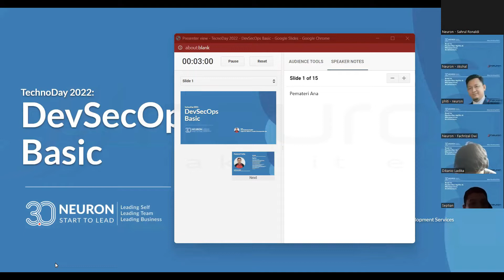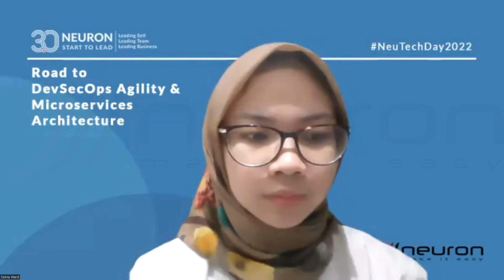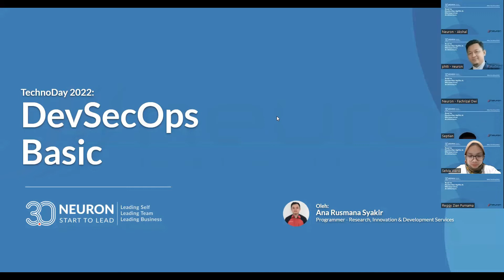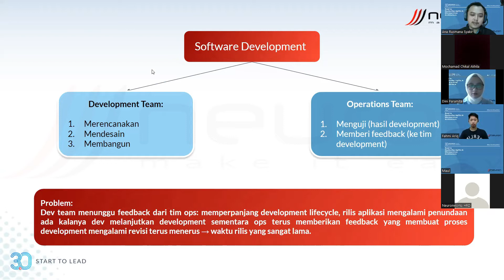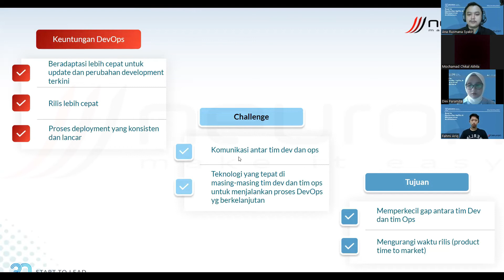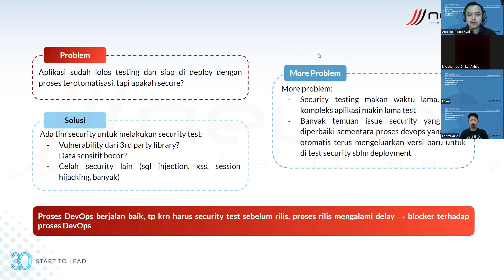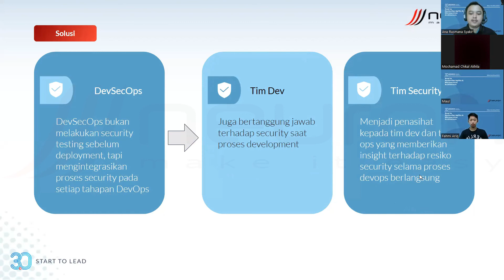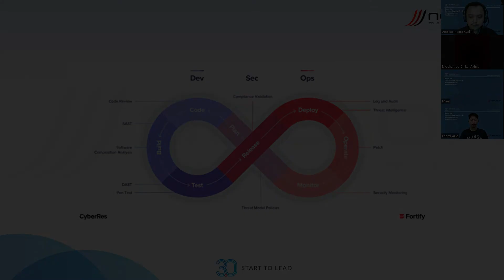Introduction to DevSecOps Basics